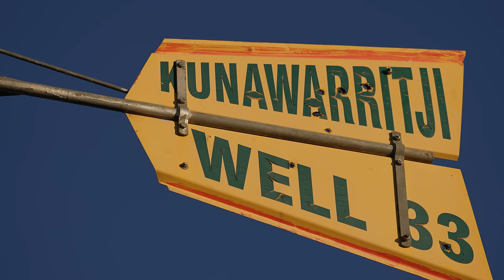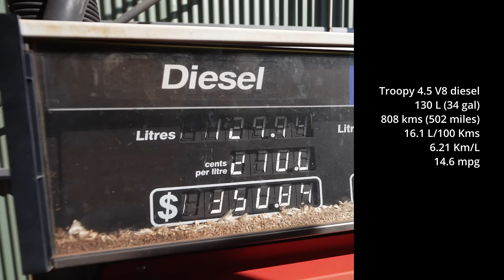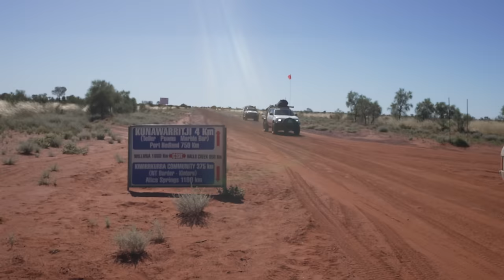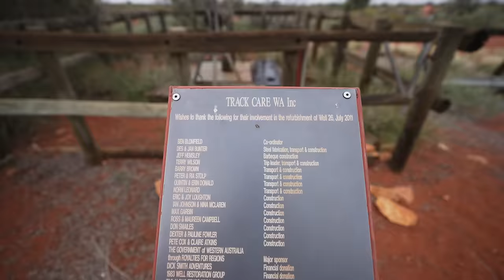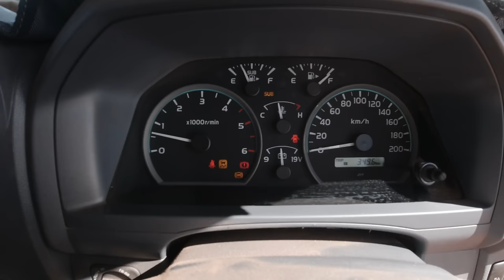SMASH HIT WEB SERIES TV VERSION EP-3. FRIENDS CROSS THE CANNING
FRIENDS CROSS THE CANNING.

Take a 45-year-old Range Rover. Add the world’s longest and most remote cattle route. Mix in a bowl. Add two Germans, two English blokes and an Iraqi Uber Eats Driver. And what do you get?  Sometimes sweet, often spicy. Never bitter.

Escape into a magical world of the remote wilderness of the Canning Stock Route in Western Australia. Five friends take on over 1000 miles of red dunes, spiky grass, scruffy camels and shifty dingoes in an heroic 4-part TV adventure.  And the setting is the world’s longest cattle route crossing the most remote part of all of Australia. The Canning Stock Route, 1850 kms of punishing, overgrown, unforgiving bush track.  The protagonists are:  Andrew in his Toyota V8 Troopcarrier, helping Rob in the 1975 Range Rover, who thinks Andrew has given him the Range Rover and who makes the most of every moment Heiner has to work on his Hilux – which is far too often. Meanwhile John decides his Mitsubishi Triton is not rusty enough and finds a wreck to strip off parts. Mad impulsive boy that he is. Sean and his FJ Cruiser joining the convoy mid-trip, cooks up a storm and saves the day when he spots a leaking pipe on the Range Rover that Andrew and Rob missed, but then must hide from the others. It’s all rather childish.

4xOverland is the world's first global 4WD adventure off-road motoring channel. Established in 1996, it is hosted by well-known 4x4 writer, explorer and filmmaker, Andrew St Pierre White. AKA: ASPW.